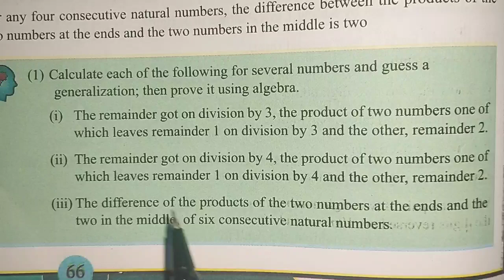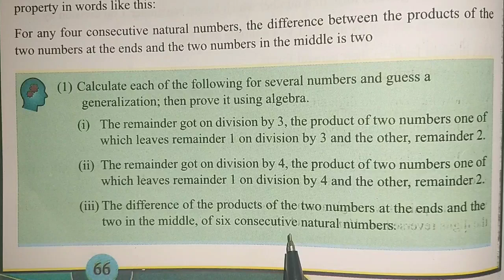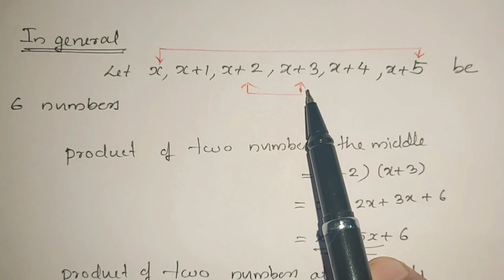CLASS 9 CHAPTER 4 MULTIPLICATION IDENTITIES (EXERCISE 2)